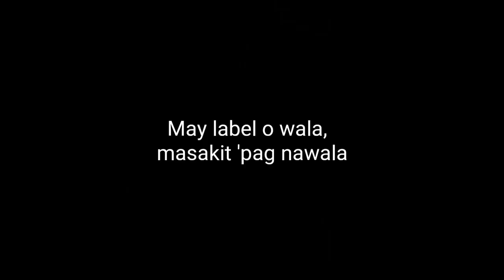😂Mga Ganap sa Quarantine | A Philosopher Once Said...🤣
stay safe everyone! Ganap sa Quarantine!